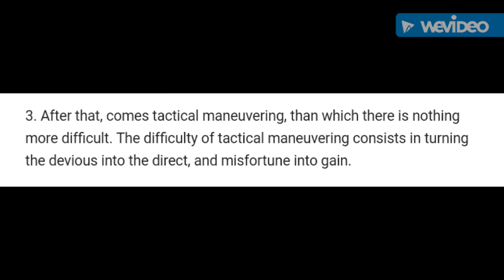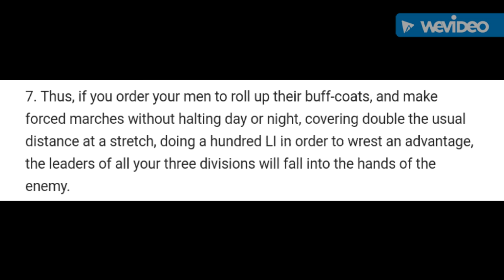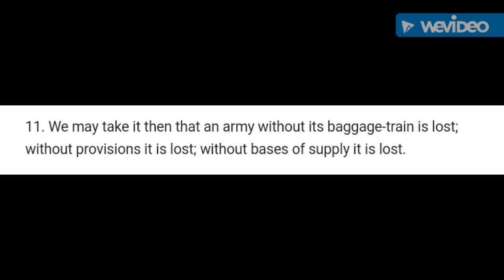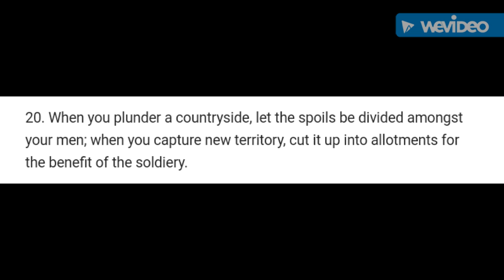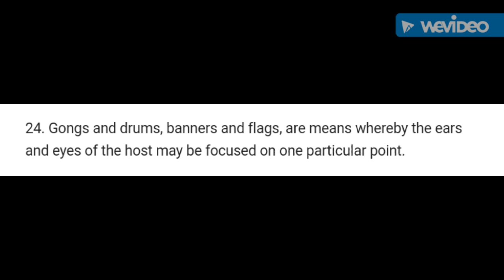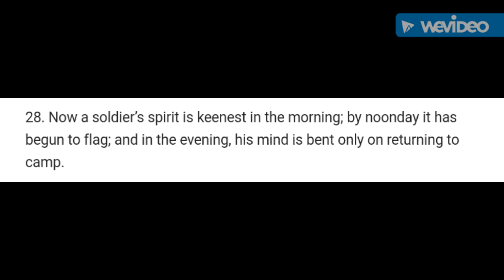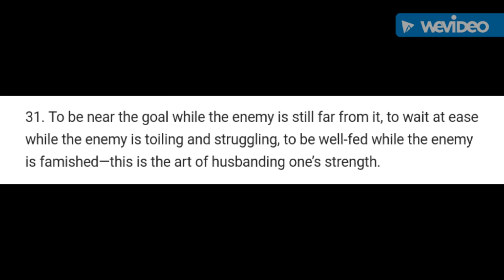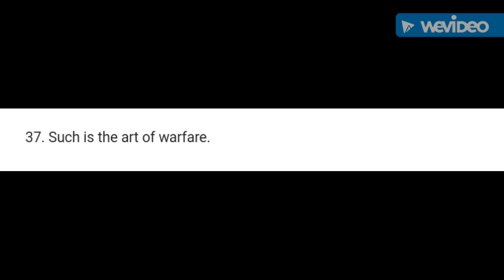The Art of War (Sun Tzu) Chapter (Section) 7 - Military Tactical Maneuvering